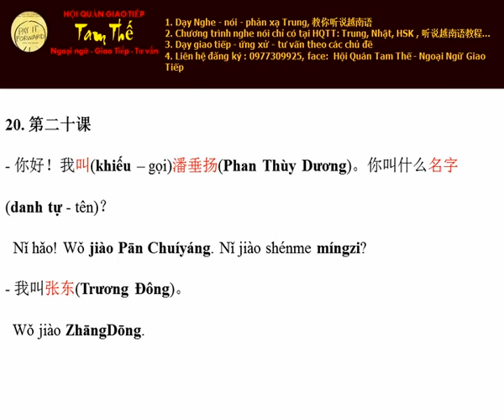Bai 20 Bạn tên gì Nghe Noi Tieng Trung Giao Tiep De Dang I